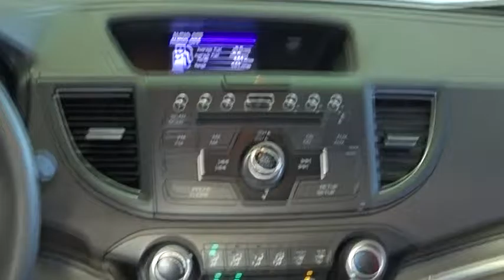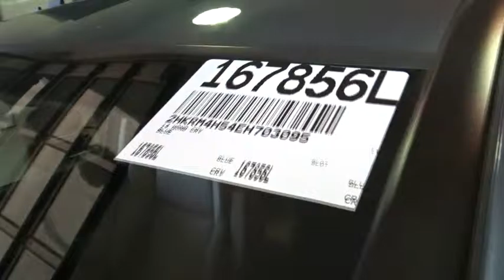2014 Honda CR-V Woodside, Queens, Manhattan, Whitestone, Brooklyn, NY 167856L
2014 Honda CR-V

Paragon Honda
57-02 Northern Blvd